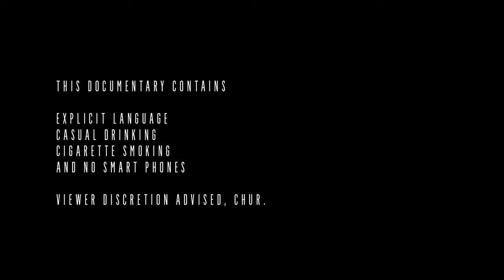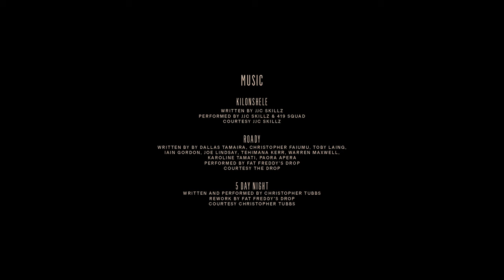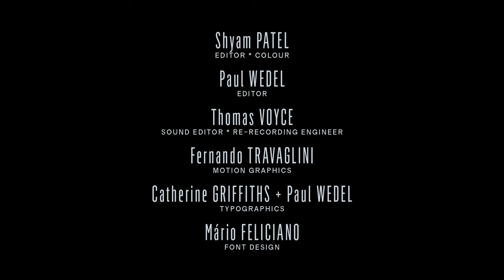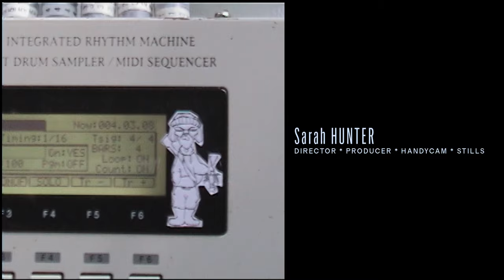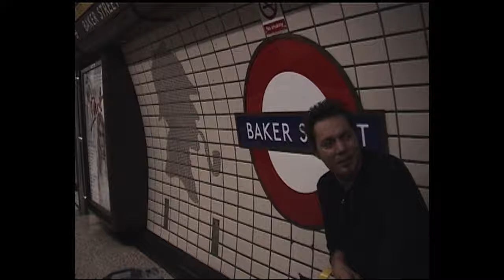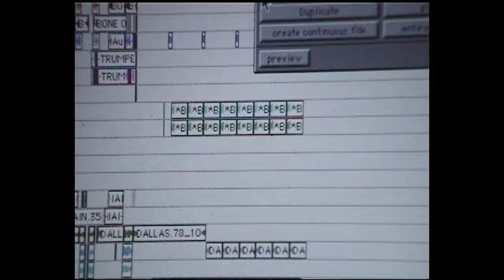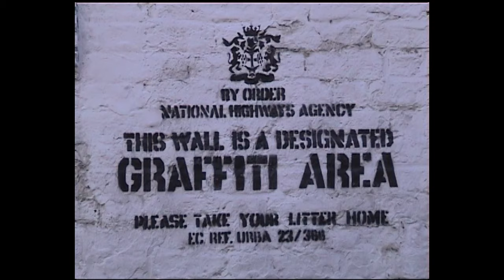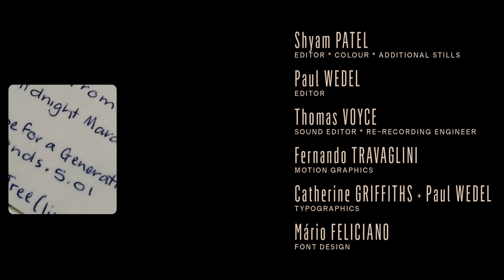MARAUDERS | Full Season 2 | RNZ Music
[PG] Playback: Can’t get enough of a good thing. Fat Freddy’s Drop score gigs across London in 2003. The arrival of the first pressing of the HOPE 10” vinyl is a special moment. The lounge studio in Tooting gets a makeover. Freddy's is reworking "Five Day Night" by Tubbs. The recording booth is in a bedroom, mattress up against the window. The end of six weeks in London is a busy weekend: three shows in two days in the midst of a heatwave.